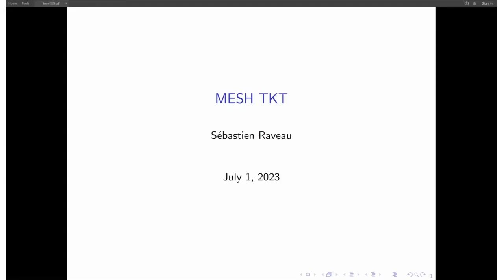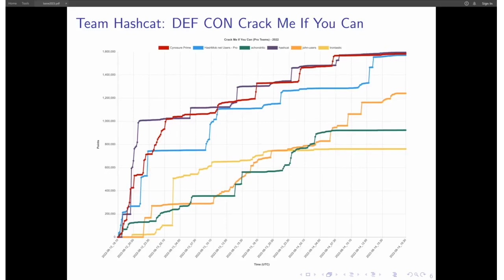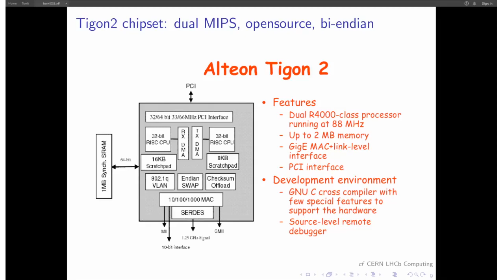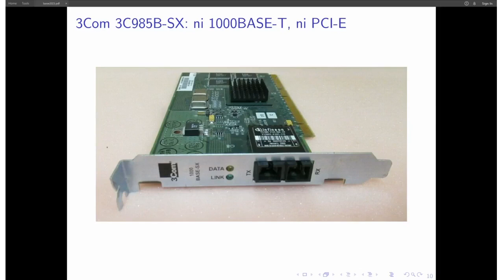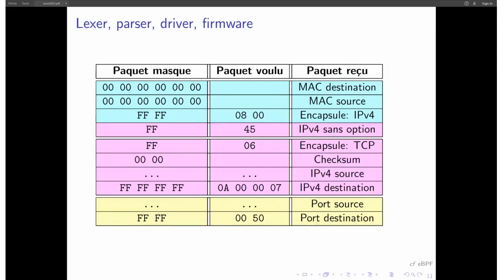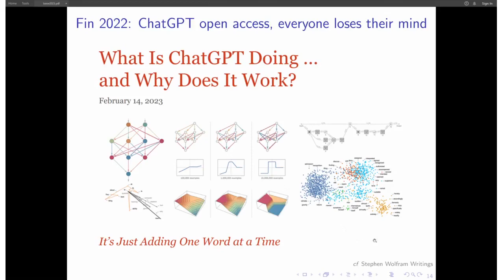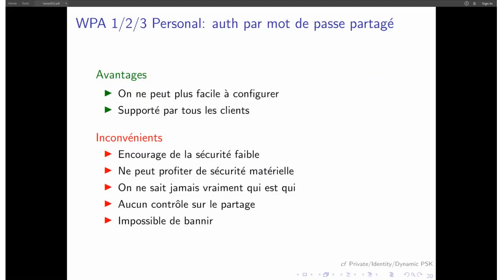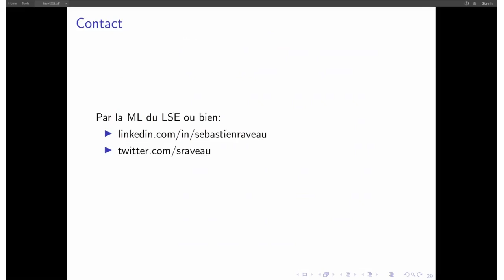Mesh Tkt (Sébastien Raveaud)